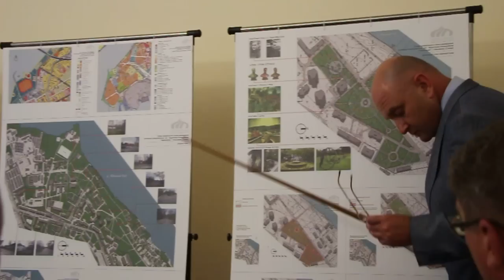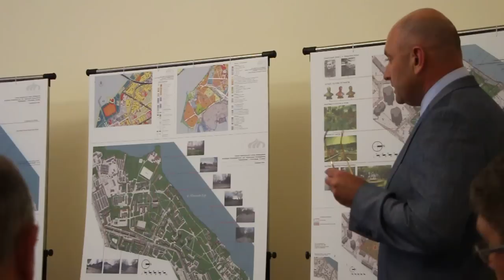ВИДЕО ПН: Клюс_презентация